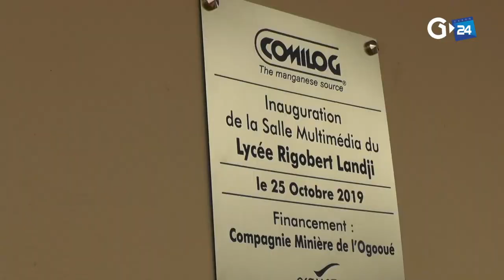GABON COMILOG RENOVE 7 ETABLISSEMENTS SCOLAIRES A MOANDA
Gabon 🇬🇦 éducation : la Comilog, Compagnie Minière de l'Ogooué, vient de mettre à la disposition des élèves de la commune de Moanda, 7 établissements scolaires rénovés et une salle multimédia.